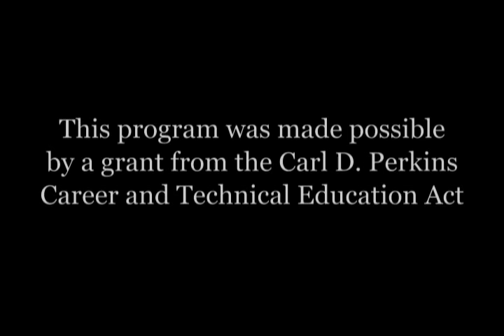2008 Glass Masters Series Carmen Lozar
Carmen Lozar stands at the forefront of a new generation of glass artists, who were introduced to flameworking, in a university art program.

Carmen is not focused on becoming a flameworking master, in a vocational sense, because technical proficiency is not the most valuable part of her creative process. In her studio and as a college instructor, her strength is developing ideas. Once the ideas start to solidify, she looks to books, images and art history, to help identify the parameters of the creative process. Next, she starts sketching, to work through the aesthetics of the piece, while anticipating its technical challenges. Whether the piece is a single figure, a scene, or just an object, all of her work is driven by human emotion and psychological relationships, often from a female perspective.

Here is Carmen Lozar demonstrating at the 2008 International Flameworking conference.